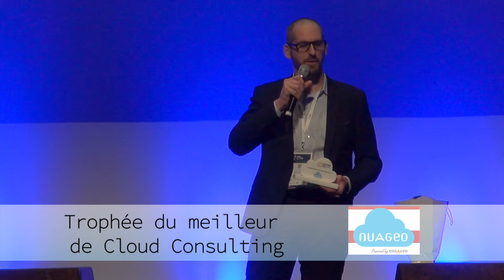Lauréats des trophées EuroCloud 2016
Présentation des 5 lauréats EuroCloud 2016 lors de la première journée de la Cloud Week Paris